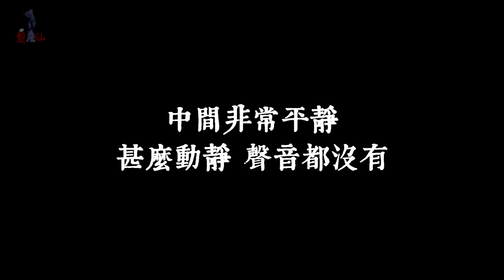【都市傳說】髮仙！千萬別在半夜燒頭髮！小心睡覺時遇到...(王狗)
想看到自己的靈魂啦